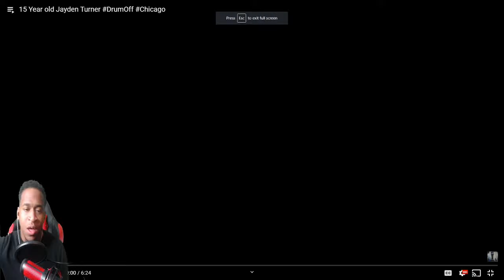You Doing This At The Age Of .... Jayden Turner?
Drummer Reaction- JAYDEN TURNER

Thank you MajorScaleTV For letting me react to this bro!

Follow MajorScaleTV On Instagram -